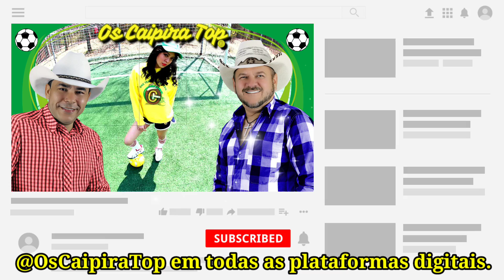TÔ JOGANDO BOLA ( Lançamento) 2021 - OS CAIPIRA TOP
Composição: Jairo Rodrigues/Luiz Roberto